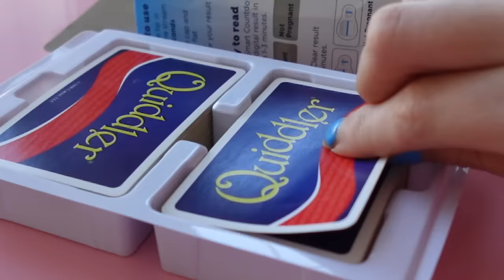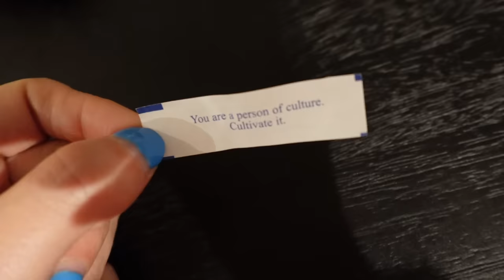telling my husband I'm pregnant (he was NOT expecting this...)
This is maybe my favorite video I've ever posted. To say Zac was shocked is an understatement of the century hahaha

I recently bought a house in Cincinnati and love making all kinds of videos, focusing on everything from money and finances (saving, budgeting, and being financally independent in your 20's) to health, fitness, and nutrition, to beauty and fashion.